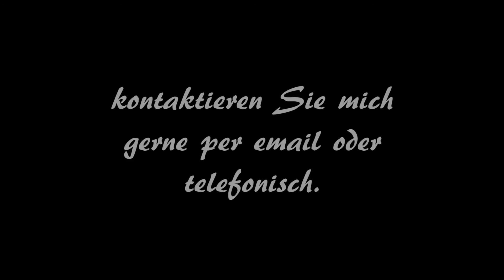Das Klavier - der Moderator (...und das Piano klingt leiser)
Piano Lang Aachen zeigt: Der Moderator beim Klavier - eine Möglichkeit, die Lautstärke eines Klaviers zu reduzieren. Erklärt wird die Funktionsweise, aber auch die Vor- und Nachteile werden aufgezeigt.
Ein nachträglicher Einbau eines Moderators, auch bei älteren Klavieren (außer bei Oberdämpfern) ist möglich. Fragen Sie uns!
Bei der im Hintergrund erklingenden Musik handelt es sich um Ludwig van Beethovens Klaviersonate op.27 Nr.2 (1. Satz), der so genannten "Mondschein-Sonate", gespielt von Stefan Lang.